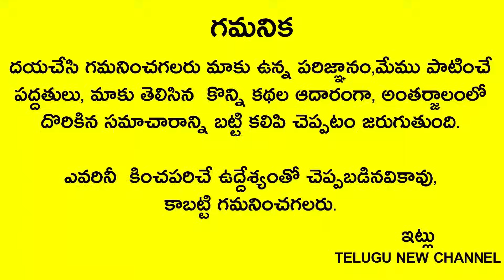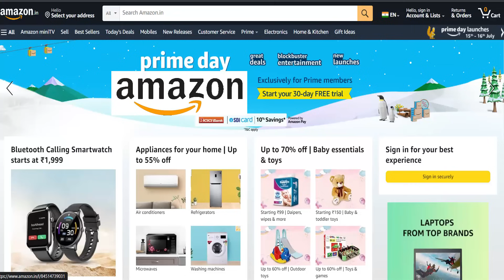రేపు అజ ఏకాదశి,ఆఖరి శ్రావణ ఆదివారం కలబంద మొక్కతో ఇలా చేస్తే దరిద్రం వదిలిపోతుంది లక్ష్మీదేవి వదలదు